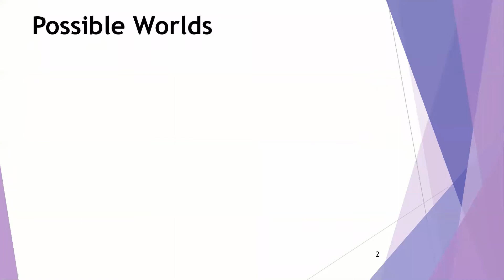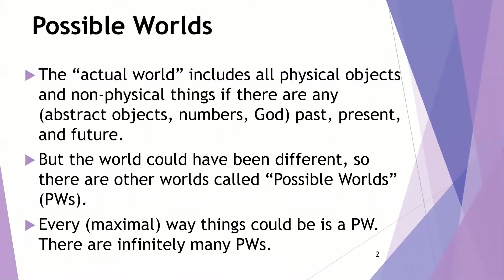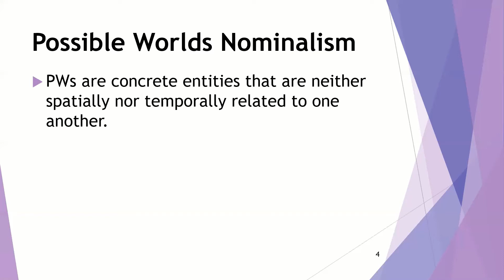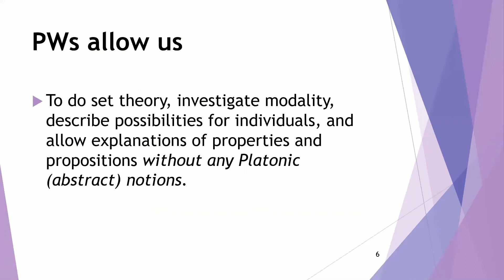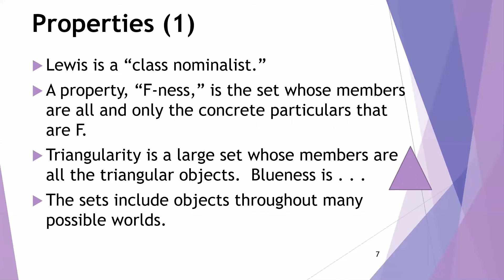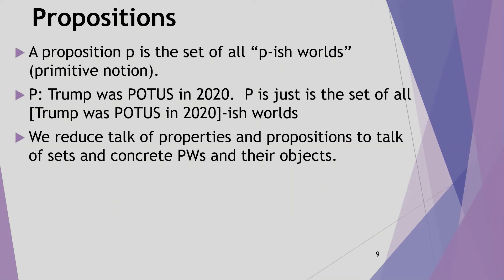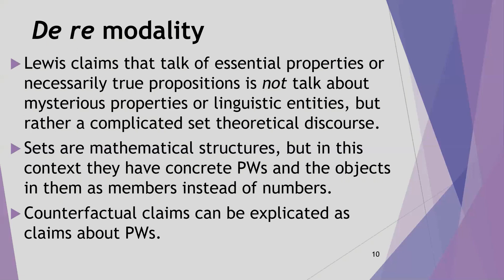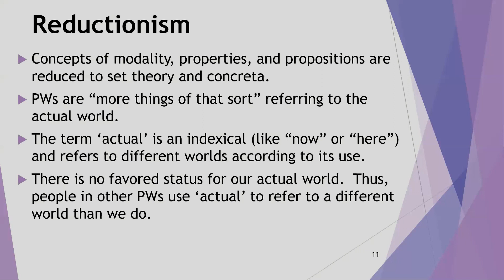Modality David Lewis Part 1: Possible Worlds Nominalism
I describe David Lewis' theory of what possible worlds are, and his rationale for the theory.  Possible worlds allow for the development of modal logic so that modal terms such as possibility and necessity can be made clear.